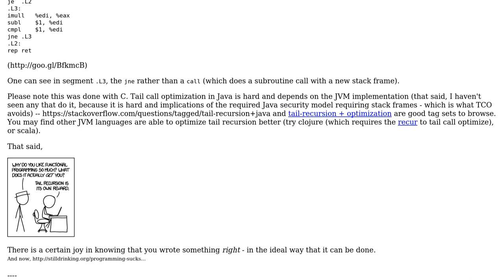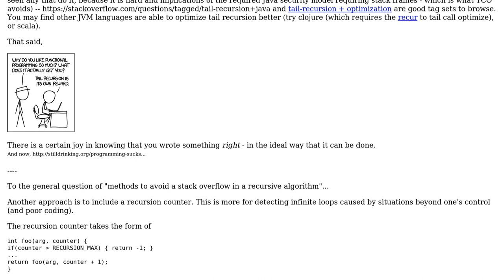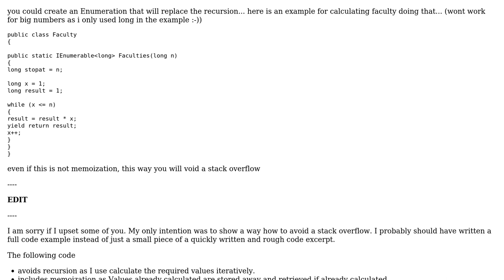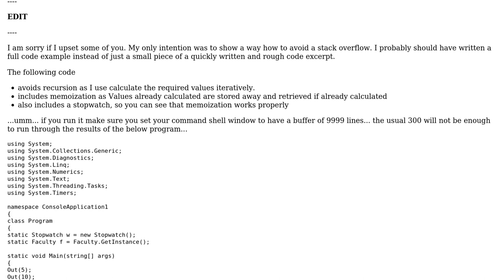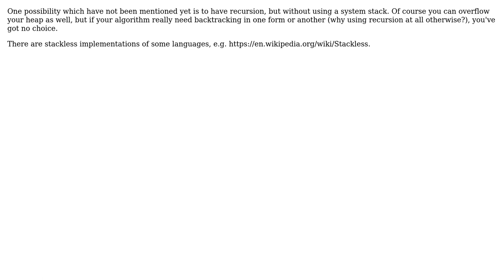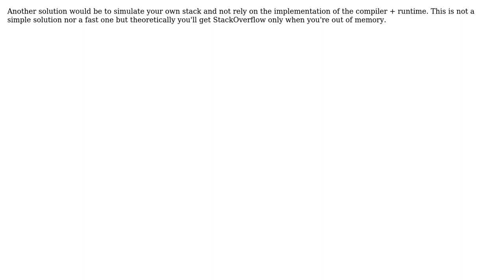Software Engineering: What methods are there to avoid a stack overflow in a recursive algorithm?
With thanks & praise to God, and with thanks to the many people who have made this project possible! | Content (except music & images) licensed under CC BY-SA | Music | Images & others | With thanks to user SK-logic user Rein Henrichs user Random42 user Lernkurve user Karl Bielefeldt user Ingo user Constantino Tsarouhas user Beryllium user Benjamin Brumfield and the Stack Exchange Network Trademarks are property of their respective owners. You are responsible for your own actions.